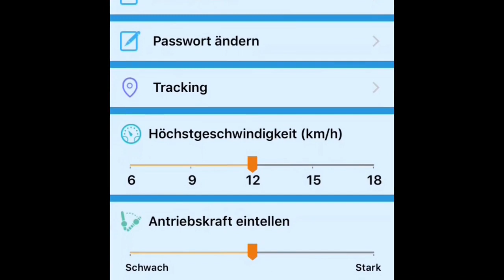Hoverboard Kart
In diesem Video fahre ich mit Euch ein Bluewheel Hoverboard mit Kart und erkläre alles dazu, inklusive der App. Vielen Dank für das Video an meinen Sohn, der den YouTube-Kanal Spiel Spaß betreibt.
Das Hoverboard sowie das Kart wurden von uns selber gekauft, das Video enthält keine bezahlte Werbung sondern spiegelt unsere eigene Meinung und Erfahrungen wieder.
Die Hoverboards von Bluewheel auf Amazon
Das passende Kart auf Amazon